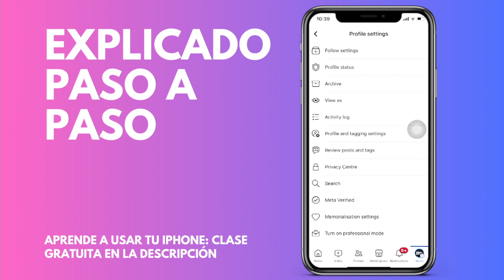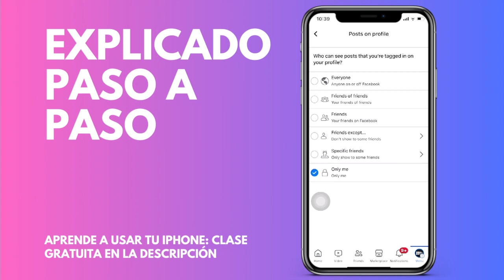Cómo ocultar las publicaciones en las que te etiquetan en FaceBook